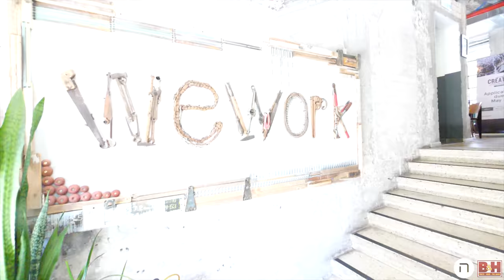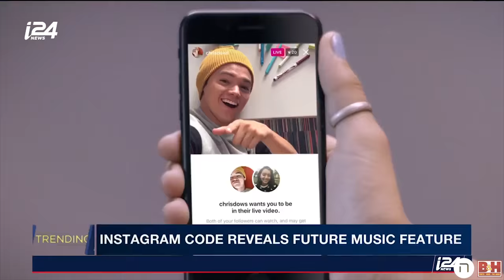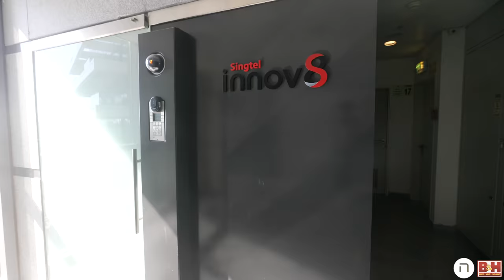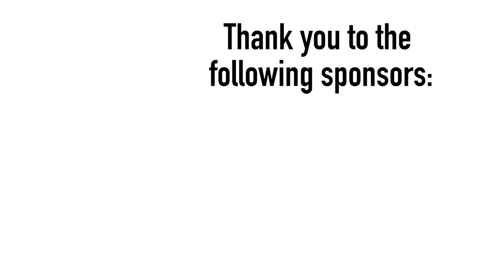His Sister Was my First Girlfriend, Now He’s a Hot Shot VC! #192 Part 2